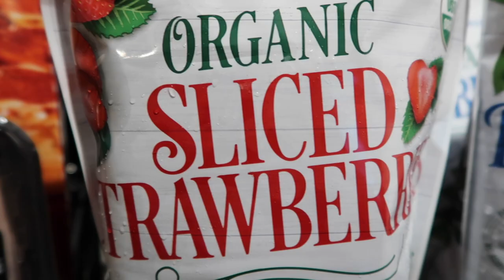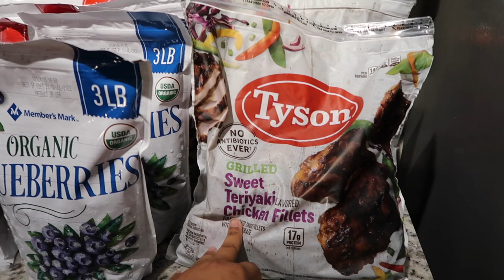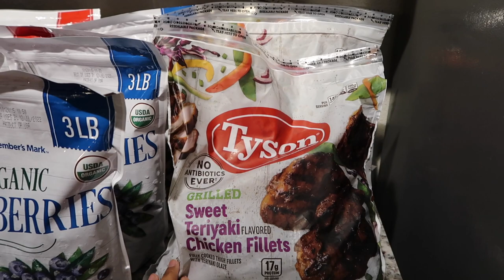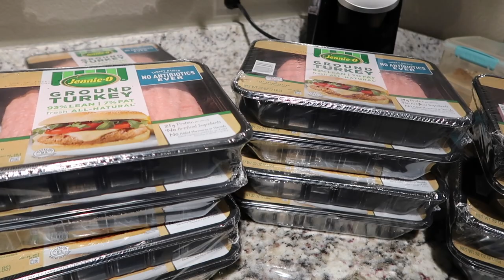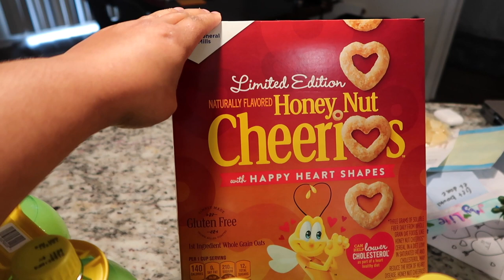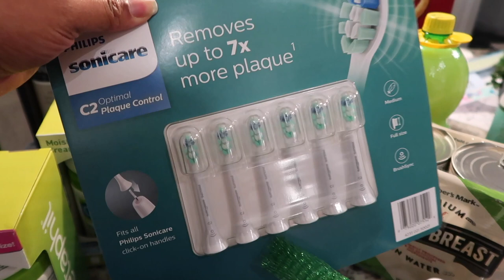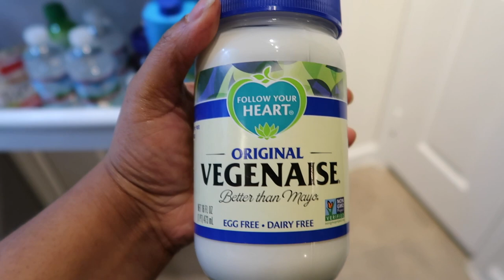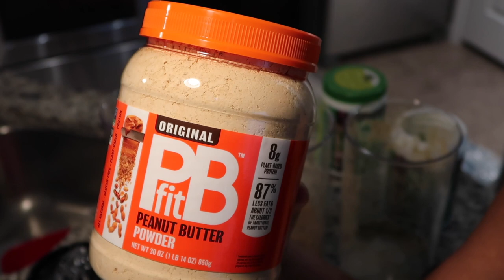*NEW*GET IT ALL DONE PLAN WITH ME COOK BAKE CLEAN ORGANIZE HOMEMAKING 2023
Hey loves! I'm so excited to share my new GET IT ALL DONE // GROCERY HAUL, CLEAN, ORGANIZE with you. This thing we call mom life can be a lot sometimes, our to-do list turns into an all-day event. Finding balance can be hard at times, so I love sharing these kinds of videos with you in hopes they will give you much-needed motivation.

🛒 𝐒𝐡𝐨𝐩 𝐓𝐇𝐈𝐒 𝐕𝐈𝐃𝐄𝐎 ::

Cleaning Towels
SD Card
Shark Steam Mop
Shark Refill Pads

I am so thankful that I have the opportunity to do what I love, and have the opportunity to work together with companies that I love and that I think y'all would be interested in hearing about. Thanks for your love & support!! All thoughts & opinions are my own.